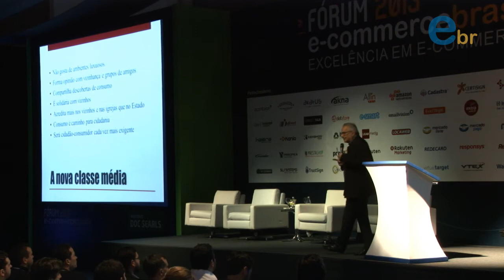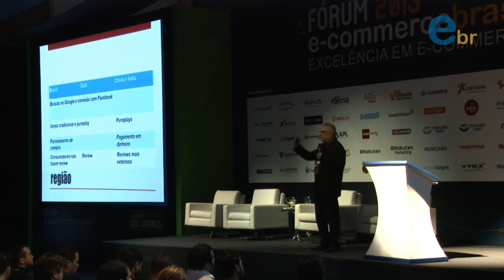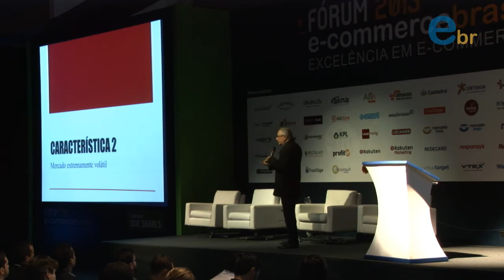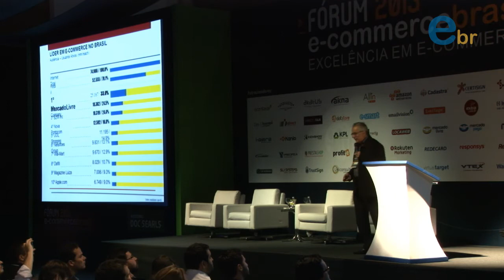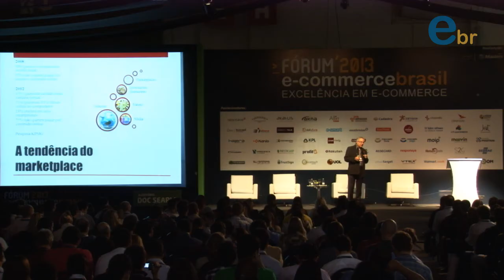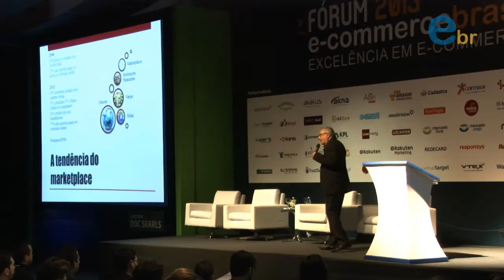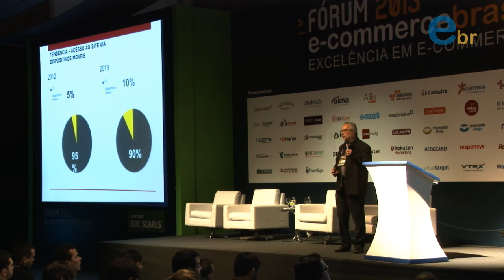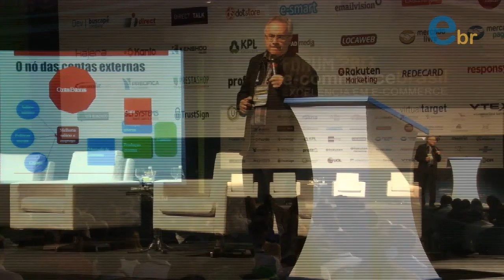Fórum E-commerce Brasil 2013 | Palestra de Luis Nassif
O novo cenário do consumo no Brasil e como o e-commerce pode explorá-lo com Luis Nassif, TV Cultura | Fórum E-Commerce Brasil 2013